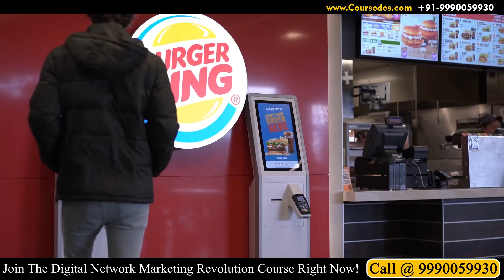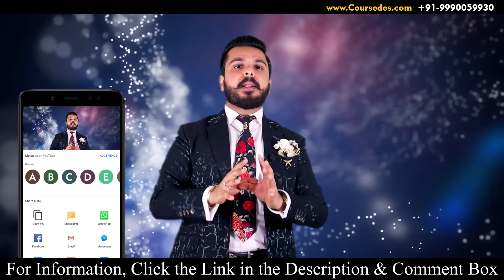Earn Passive Income | Active V/s Passive Income Options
Learn to Earn Passive Income from this Video

or Call @ 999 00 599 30 for all information